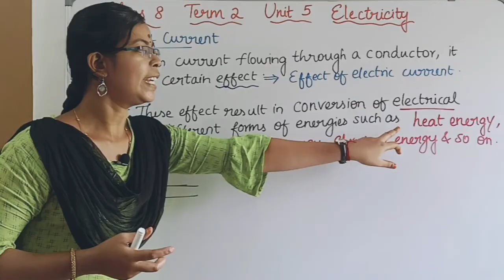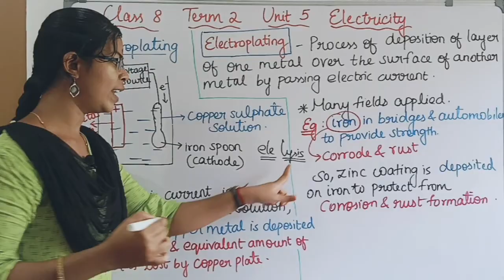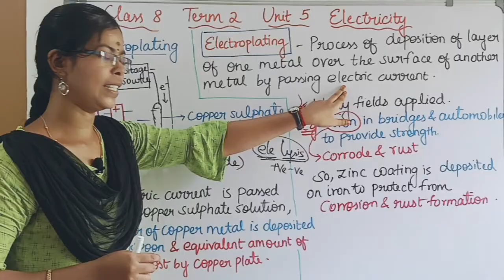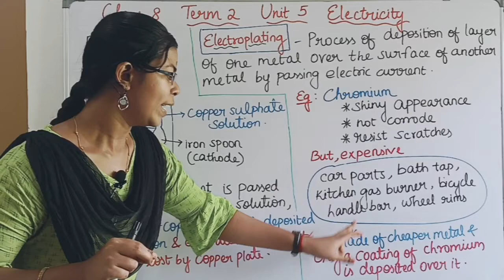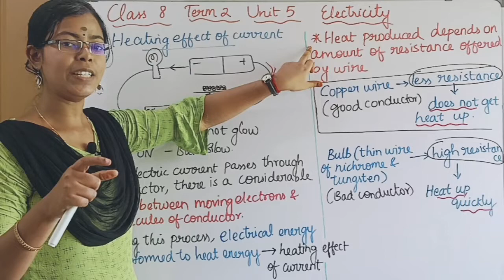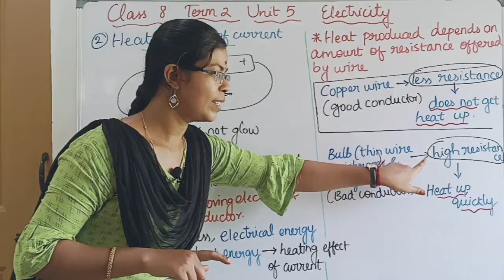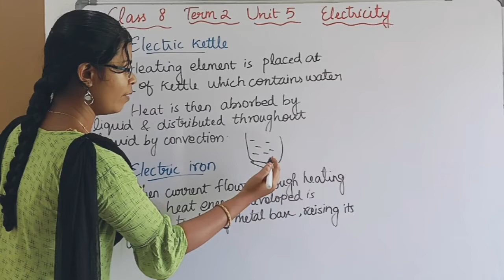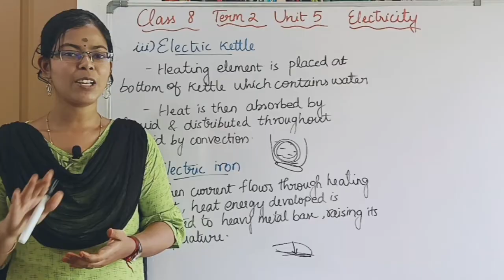Effect of Electric Current - Heating Effect of Current and Chemical Effect of Current| Class 8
Effect of Electric Current - Chemical Effect of Current and Heating Effect of Current| Class 8 Science Term 2 Unit 5 Electricity